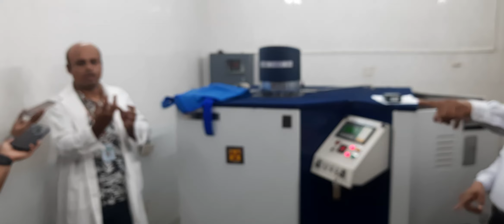যেভাবে করা হয় কৃষিতে পরমাণু শক্তির ব্যবহার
বাংলাদেশে নার্সভুক্ত (NARS) প্রতিষ্ঠানগুলোর মধ্যে বাংলাদেশ পরমাণু কৃষি গবেষণা ইনস্টিটিউট (বিনা) একটি অন্যতম ও একক প্রতিষ্ঠান যার প্রধান কাজ হলো পরমাণু শক্তির শান্তিপূ্ণ ব্যবহারের মাধ্যমে কৃষি খাদ্য নিরাপত্তা নিশ্চিতকরণে তাৎপর্য্পূণ অবদান রাখা। প্রতিষ্ঠানটি ময়মনসিংহের বাংলাদেশ কৃষি বিশ্ববিদ্যালয় ক্যাম্পাসে স্থানান্তরিত হয় ১৯৭৫ সালে।  এখানে  দেশের বিভিন্ন অঞ্চলের মাটির নমুনা সংবলিত একটি সমৃদ্ধ মৃত্তিকা জাদুঘর গড়ে তোলা হয়েছে।